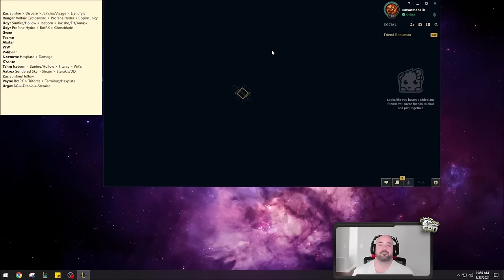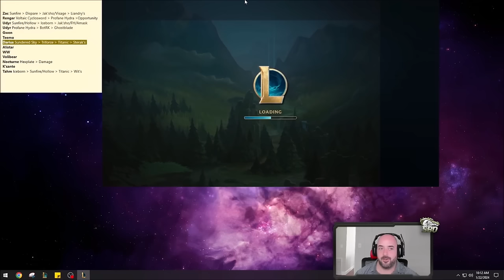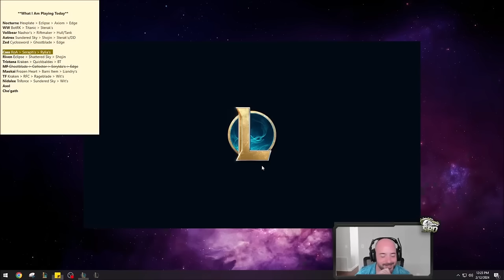The most relaxing League of Legends gameplay (YOU WILL SLEEP!)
League of Legends gameplay to fall asleep to (RELAXING)